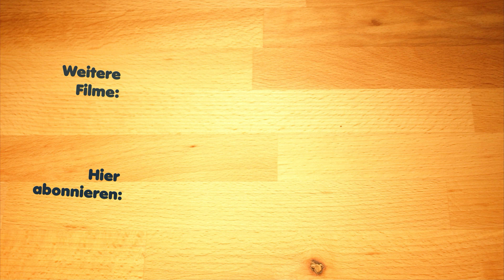Curry-Geschnetzeltes aus Putenfleisch, ein leckeres Putenbrust-Rezept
So ein leckeres Putengeschnetzeltes könnte ich fast jeden Tag essen. Das Schöne dabei ist, dass es so einfach geht und kinderleicht zuzubereiten ist.

(Bezahlte Links)
Folgende Küchenutensilien bzw. -geräte wurden verwendet:
AEG Backofen mit Pyrolyse
WMF Schäler
Zwilling Messerblock.
Spätzlebrett zum Spätzle schaben
Rührschüssel Anthrazit

Zutaten:
500 Gramm Putenfleisch
Butterschmalz für die Pfanne
1 Zwiebel
3 Knoblauchzehen
300 gramm braune Champignons
1 Becher Crème fraîche
200 ml Weißwein zum Ablöschen
700 ml Gemüsebrühe
1 Esslöffel Maisstärke
2 Esslöffel Wasser zum Anrühren der Maisstärke
Currypulver zum Bestreuen
Salz und Pfeffer zum Würzen

✔ F A C E B O O K.

Vergisst auch nicht, die Glocke zu aktivieren, damit ihr keine Videos mehr verpasst, danke ♥